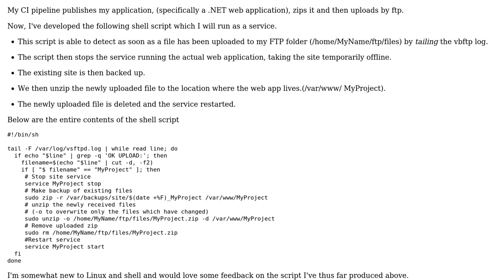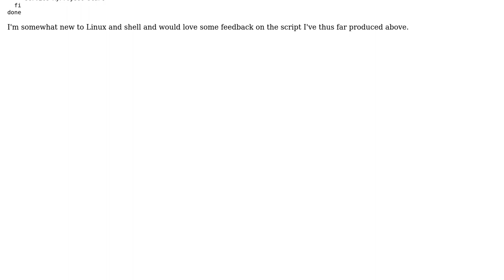Code Review: Running a shell command when a file is added to FTP on Linux Ubuntu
With thanks & praise to God, and with thanks to the many people who have made this project possible! | Content (except music & images) licensed under CC BY-SA | Music | Images & others | With thanks to user S.S. Anne user Scribbio and the Stack Exchange Network Trademarks are property of their respective owners. You are responsible for your own actions.